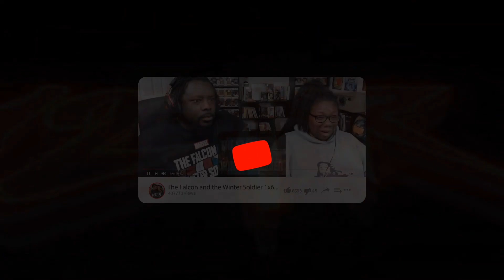{Blue Bloods} INSIDE JOB 1x3 | REACTION!!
Natural and Vegan products, self care accessories!